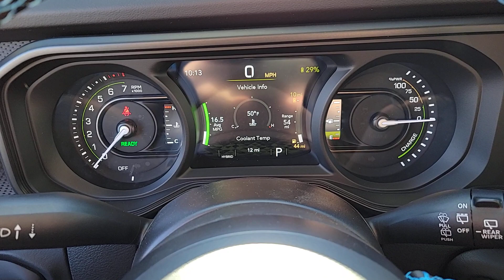2024 Jeep Wrangler North Las Vegas, Paradise, Henderson, Boulder City, Summerlin South, NV J7584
Hydro Blue Pearl Coat New 2024 Jeep Wrangler Rubicon 4xe available in Las Vegas, Nevada at Jim Marsh Chrysler Jeep. Servicing the Paradise, Henderson, Boulder City, Summerlin South, NV area.

8575 W. Centennial Pkwy

First years maintenance included with purchase of every new Chrysler or Jeep vehicle! This 2024 Hydro Blue Pearl Coat Jeep Wrangler Rubicon 4xe 4WD is well equipped and includes these features and benefits: Convenience Group (Heated Front Seats Heated Steering Wheel Remote Start System and Universal Garage Door Opener) Quick Order Package 29V Rubicon Technology Group (12.3 Touchscreen Display 4G LTE Wi-Fi Hot Spot Alpine Premium Audio System Apple CarPlay Auto-Dimming Rear-View Mirror Connected Travel & Traffic Services Connectivity - US/Canada Disassociated Touchscreen Display Google Android Auto GPS Navigation HD Radio Integrated Center Stack Radio Integrated Off-Road Camera Integrated Voice Command w/Bluetooth Radio: Uconnect 5 Nav w/12.3 Display SiriusXM Radio Service and SiriusXM w/360L) 2.0L I4 DOHC Power Top Quarter Window Storage Bag Rear Window Defroster Rear Window Wiper/Washer Removable Rear Quarter Windows Sky 1-Touch Power Top Wheels: 17 x 7.5 Machined w/Black Pockets 4.10 Rear Axle Ratio 4-Wheel Disc Brakes 8 Speakers ABS brakes Air Conditioning Alloy wheels AM/FM radio: SiriusXM Apple CarPlay/Android Auto Automatic temperature control Brake assist Compass Delay-off headlights Driver door bin Driver vanity mirror Dual front impact airbags Dual front side impact airbags Electronic Stability Control Front anti-roll bar Front Bucket Seats Front Center Armrest w/Storage Front dual zone A/C Front fog lights Front License Plate Bracket Front reading lights Fully automatic headlights Garage door transmitter Heated door mirrors Illuminated entry Integrated roll-over protection Low tire pressure warning Occupant sensing airbag Outside temperature display Overhead airbag Panic alarm ParkView Rear Back-Up Camera Passenger door bin Passenger vanity mirror Performance Suspension Power door mirrors Power steering Power windows Radio data system Radio: Uconnect 5 w/12.3 Display Rear anti-roll bar Rear reading lights Remote keyless entry Security system Speed control Split folding rear seat Steering wheel mounted audio controls Sustainable Premium Cloth Seats Tachometer Telescoping steering wheel Tilt steering wheel Traction control Trip computer Variably intermittent wipers and Voltmeter. 2.0L I4 DOHC 12.3 Touchscreen Display 4G LTE Wi-Fi Hot Spot Alpine Premium Audio System Apple CarPlay Auto-Dimming Rear-View Mirror Connected Travel & Traffic Services Connectivity - US/Canada Convenience Group Disassociated Touchscreen Display Google Android Auto GPS Navigation HD Radio Heated Front Seats Heated Steering Wheel Integrated Center Stack Radio Integrated Off-Road Camera Integrated Voice Command w/Bluetooth Power Top Quarter Window Storage Bag Quick Order Package 29V Rubicon Radio: Uconnect 5 Nav w/12.3 Display Rear Window Defroster Rear Window Wiper/Washer Remote Start System Removable Rear Quarter Windows SiriusXM Radio Service SiriusXM w/360L Sky 1-Touch Power Top Technology Group Universal Garage Door Opener Wheels: 17 x 7.5 Machined w/Black Pockets.brbrbrCall today to schedule your test drive! *MSRP is the Manufacturers Suggested Retail Price (MSRP) of the vehicle. It does not include any taxes fees or other charges. Due to 3rd party feed the sales price and MSRP may differ please contact dealer for details. * Pricing provided may vary significantly between website and dealer as a result of supply chain constraints. Pricing shown is non-binding and does not constitute an offer. Contact your dealer for updated vehicle pricing. Dealer pricing plus reconditioning fees on all preowned vehicles Love Your Car Care Package which includes: BT Series security $695 Cilajet $1795 Key Replacement $249 Door Edge Guards $199 on all preowned vehicles and market adjustments on ne